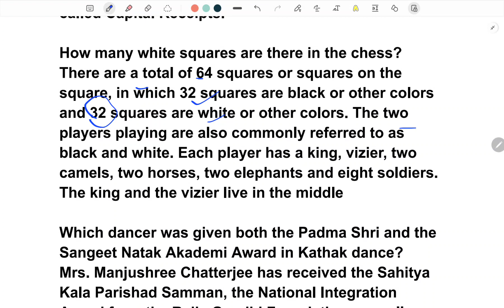today ssc mts 3rd shift analysis | ssc mts 18 may 3rd shift analysis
ssc mts 18 May 3rd shift analysis |  ssc mts today paper 3rd shift | ssc mts 3rd shift today english

♦️ You Queries ♦️

18th may ssc mts analysis
ssc mts 3rd shift
ssc mts may 18 shift 3rd
ssc mts 18 may 3rd shift
18 may 3rd shift mts
mts 18th may 3rd shift analysis
18th may 3rd shift english analysis
mts analysis 18 may 3rd shift
mts may 18th shift analysis
ssc mts review today 3rd shift
18 may 3rd shift english analysis
ssc mts 18 may 3rd shift english
all shift mts 2023
18 may 3rd shift mts english
18 may 3rd shift ssc mts
18 may 3rd shift ssc mts analysis
18 may 3rd shift
18th may 3rd shift mts
18th may 3rd shift mts analysis
ssc mts today paper 3rd shift
may 18 mts analysis
ssc mts 18 may 3rd shift english paper
ssc mts may 18
ssc mts today paper
9th may mts 3rd shift
gk analysis mts today
mts 3rd shift analysis
mts 18 may 3rd shift analysis
mts analysis 2023
ssc mts 18 may
ssc mts 18 may 3rd shift analysis
mts 18 may
mts 18 may 3rd shift
mts 18 may 3rd shift english
mts analysis 2023 today 3rd shift
mts analysis today
mts today 3rd shift analysis
mts today paper
ssc mts 3rd shift analysis
ssc mts 3rd shift 18 may
ssc mts 18 may 3rd shift english analysis
ssc mts 18th may 3rd shift
ssc mts 18th may 3rd shift english analysis
ssc mts analysis 2023 english
ssc mts ka paper
ssc mts top trending gk
today ssc mts 3rd shift analysis
18 may mts analysis
mts shift 3rd analysis today
ssc mts today 3rd shift analysis
18 may mts ka paper
18 may mts shift 3
english mts today
mts 2022 review
mts 3rd shift analysis 18 may
mts 18may 3rd shift
mts 18th may 3rd shift
mts analysis 2023 18 may 3rd shift
mts english 2023 analysis
mts exam analysis today 3rd shift
mts exam date 2023
mts havaldar paper
mts paper 18 may 3rd shift
mts previous year question paper
mts shift 3
mts shift 3
ssc mts 3rd shift question paper 2023
18 may mts 3rd shift
mts analysis
mts analysis 18 may 2023
mts exam question paper
mts exam2023
mts paper previous year question
mts today paper answer key
ssc mts 18 may 2023
ssc mts 2022 3rd shift english question
ssc mts analysis 2023 shift 3
ssc mts exam analysis 2022 3rd shift
ssc mts shift
ssc mts shift 3
ssc mts shift 3 analysis